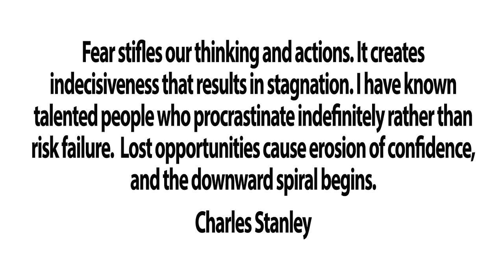Topping Up The Cup with your host Frank Moffatt on Lost Opportunities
Frank Moffatt AKA Mr. Second Fifty shares his insights on aging positively by overcoming limiting beliefs that affect our positive growth mentally, emotionally, physically, financially and spiritually.